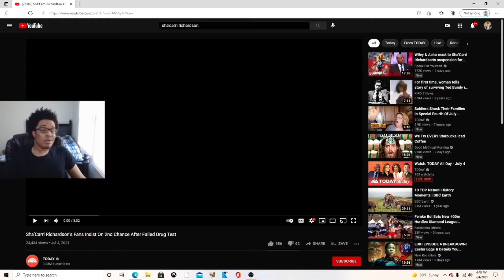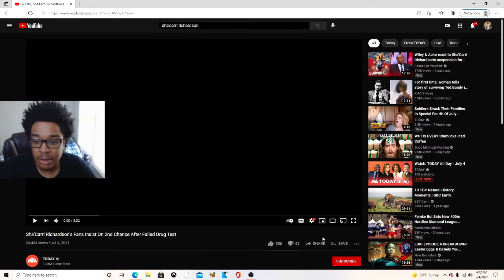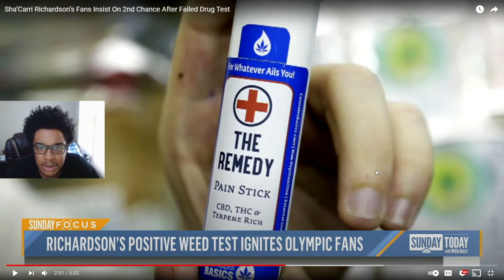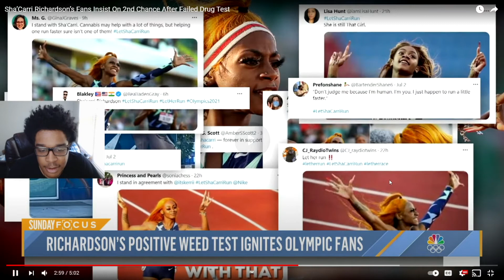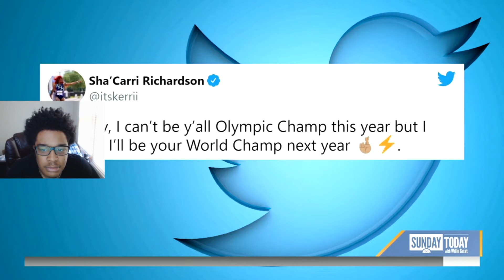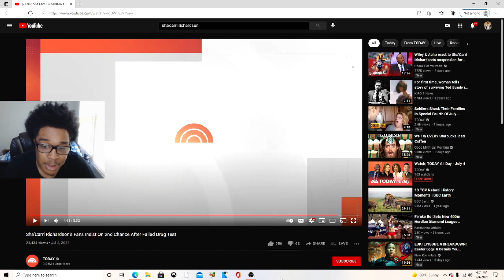Sha’Carri Richardson’s Fans Insist On 2nd Chance After Failed Drug Test REACTION!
JesserTheLazer
KSI
SoLLUMINATI
PRETTYBOYFREDO
QJB
HANKDATANK25
DEI AND JOE
DDG
WUAP TV
LOU WAUP
ZAIS
WOLFIERAPSENT
MOREWOLFIE
OPRAH SIDEVERSON
PontiacMadeDDG
PontiacMadeDDG VLOGS
Mega McQueen
Mega Mc VLOG
CASHNASTYGAMING
RICE GUM
PEWDIEPIE
LOGAN PAUL
JAKE PAUL
POUDII
LIL POUDII
PERFECTLAUGHS
KELL
ANNOYING
GEESLICE
THE BOOK OF SWANTE
LAWTWIZ
WORLDSTARHIPHOP
2000
Sha’Carri Richardson’s Fans Insist On 2nd Chance After Failed Drug Test